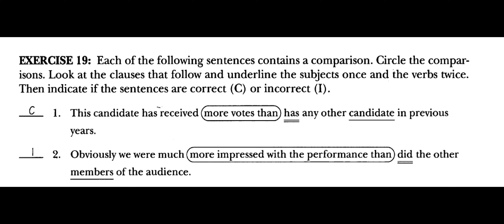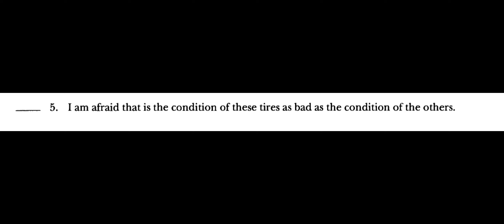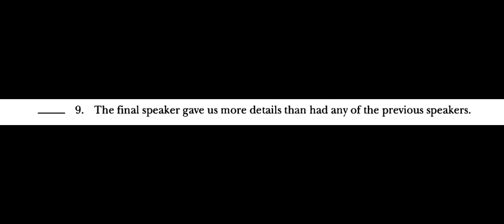Structure questions for the TOEFL test. Skill 19 Invert the subject and verb with comparisons.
In this video, I show you skill 19 to be able to correctly answer the questions of the TOEFL exam in the structure part.

If you like these types of exercises, comment or suggest what type of exercises you want me to upload.